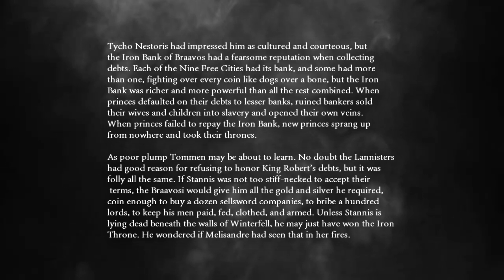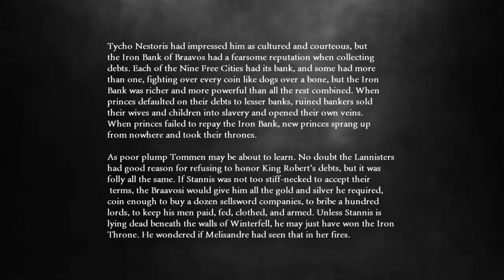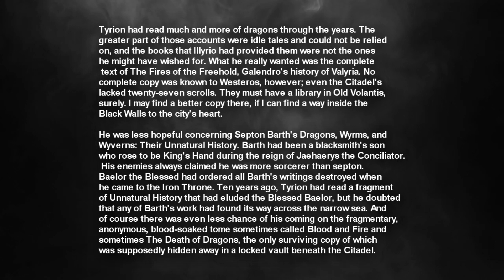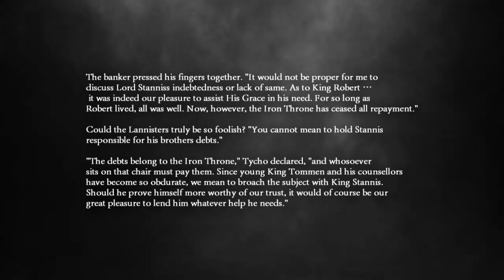Winds of Winter Predictions: The Murder Bank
The twin powers of Braavos - the Faceless Men and the Iron Bank - are emerging as hidden hands that shape the great game. What influence will they exert over the players in The Winds of Winter?

Winter's Winds are blowing, and @Quinn's Ideas and @Lucifer means Lightbringer are bringing you the 23 most-anticipated plotlines of George R. R. Martin's The Winds of Winter during the month of March.

Get on the mailing list for Tadhya, Quinn's upcoming fantasy/horror graphic novel!